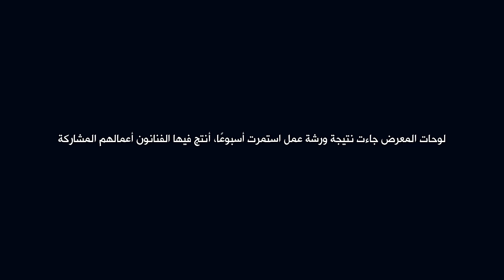ماذا يحدث حين تضع 11 فنانًا في مكان واحد؟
على مدار أسبوع، تشارك 11 فنانًا تشكيليًا عربيًا المكان والزمان لإنتاج لوحات مختلفة تعبر عن تجربة التقائهم ببعضهم وبعمّان، في ورشة مغلقة ضمن فعاليات مهرجان "خان الفنون"، لتعرض اللوحات الناتجة في دار الأندى.
فيديو محمد حجازي.